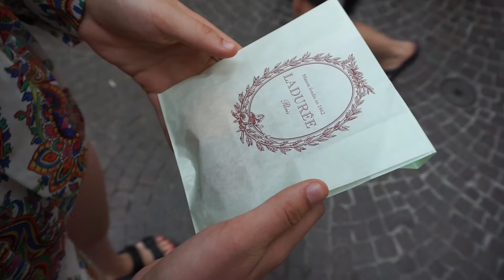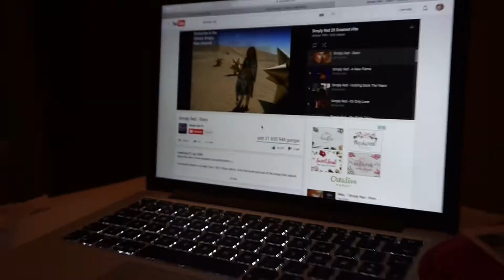Italia Vlog 1 | GlamByAnneM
Hei! Dette er den første av Italia vlogens som kommer. Håper du liker videoen og om du gjør det hadde jeg satt stor pris på om du hadde gitt den en tommel opp. Det gjør det også lettere for meg å se hva dere liker. Gjerne legg igjen en kommentar om hva du synest. Blir glad for konstruktiv kritikk. - ÅPNE FOR MER INFO-

Hotelle vårt:
Grand Hotel Continental Tirrenia

Hvor vi var:
Tirrenia
Pisa
Lucca

Musikk:
Taylor Swift - Style
Echosmith - Bright
Nico & Vinz - Am I Wrong
Kyla La Grange - Cut Your Teeth (Kygo Remix)
Ellie Goulding - Lost And Found
Ed Sheeran - One
Adele - Water Under The Bridge
Imagine Dragons - Shots (Broiler Remix)
Julie Bergan - I Kinda Like It
Ed Sheeran - Don`t
Kygo - Nothing Left (feat. Will Heard)
Ed Sheeran - I See Fire
Ellie Goulding - Paradise

Kun min ÆRLIGE meninger!